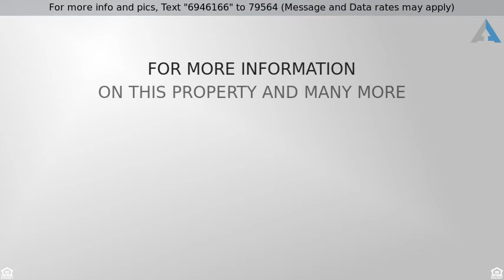Priced at $1,525,000 - 25 Ali Lane, Ladera Ranch, CA 92694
Single Family Residence, Traditional - Ladera Ranc

Enchanting Curb Appeal, An Amazing Lot & Panoramic Sunset Views All Await you in Covenant Hills! Surround Yourself in Tradition at This Timeless Beauty Complete with 3695 SQFT, 4 Bed, 4.5 Bath+ Play Room & 3 Car Tandem Garage. Go Back in Time as You Stroll your Private Wrap-A-Round Covered Veranda w/ Views to the Mountains & Soothing Sounds of Charming Water Features.  The Wait has Ended for Your Dream LOT: Magnificent Covered Loggia, Built-In BBQ, Fire Place, Pano Views, Jacuzzi, Breathtaking Brick Hardscape & Loads of Room for the POOL! Generously Proportioned Estate Embodies Elegance w/ Uncompromising Design & Amenities: Hardwood Floors Up & Down, Herringbone Stone Floors, Wood Beams & Paneled Ceiling, Gourmet Chefs Kitchen w/ Lrg Granite Island, Natural Stone, Custom Cabinets, Thermador SS Appliances, French Doors, Solar, Downstairs Suite (Currently Used as Office w/ Built-In's & Wine Room ), Decorative Leaded Glass, Tankless Water Heater & Plantation Shutters. Well Proportioned Plan Includes Spacious Family Room Open to Kitchen & Charming Breakfast Nook, Generous Dining & Living Area's, Large En-Suite BR's, Indulgent Master w/ Sweeping Views from Private Balcony, Spa-Like Master Bath w/ Lrg Finished Closet, Additional Play Room Not included in Sqft.